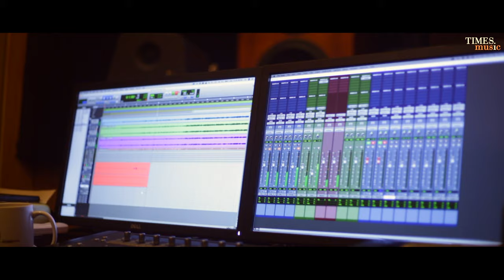Vitthal Mauli | विठ्ठल माऊली | Mahesh Kale | Rohan Puntambekar | एकादशी Special | Bhaktigeete 2022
Times Music presents the latest Marathi single 'Vitthal Mauli' by Mahesh Kale.

Singer: Mahesh Kale
Lyrics: Shridhar Bhave
Music Arrangement, Mixing, and Mastering: Rohan Puntambekar
Tabla, Bagal Bacha, Manjira, Chimte: Amey Thakurdesai
Pakhawaj: Hanumant Rawade
Flute Adwait Kashikar
Ukulele: Rohan Puntambekar
Chorus: Yashad, Kaustubh Patil, Madhura Joshi, Kshitija Ghanekar

Recording Studios:
Audio Garage : Amey Londhe
Headroom Studios: Aslam khan, Benvin Fernandes

Director: Rohan Puntambekar
DOP: Sachin Nambiar
Editor and Post Production: Onkar Jayshree Nagnath
Artwork: Arya Puntambekar

BSNL Users Tunes SMS 13445973 to 56700